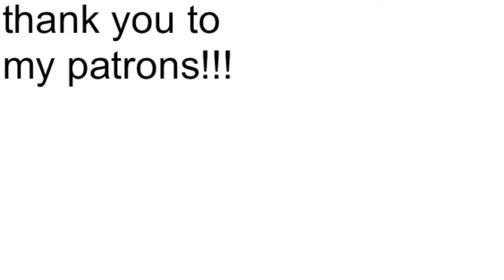some criticisms of fear and hunger 2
proud to be the first americian to talk about fear and hunger

shoutout @vodugue6634 too for that quote at the end

game footage credits bc i dont record myself playing games

-priscilla poodle
-keith ballard
-frapollo94
-last attempt gaming (brotha with the webcam)
-garen oak
-nocommentary
-iron pineapple
-bryan 12 parkour
-troy tactical gaming
-rank e gang
-dishonorninja

song list off tops of my heade not rly in order i might forget some:
-serani poji - octopus daughter
-whole tower of heaven ost
-peter gundry - exiled garden
-destroy lonely no stylist beat
-a song frm ghost in the shell ost
-killer blues from moon rpg remix
-a1 - be cool (i actually have no idea how to look this song up anymore)